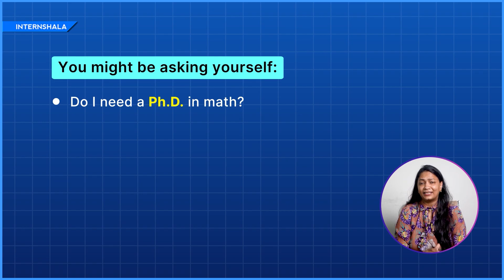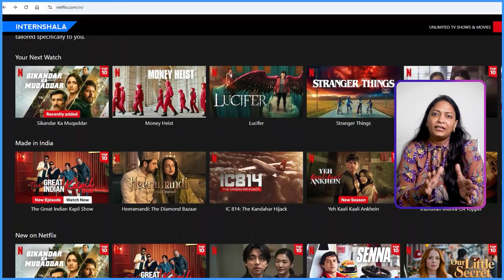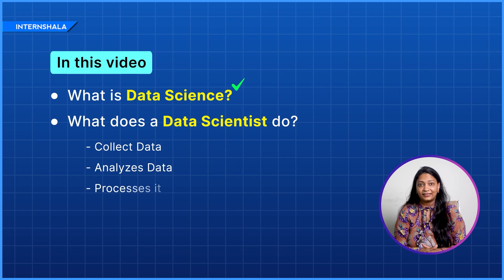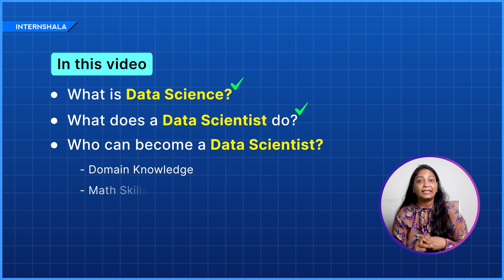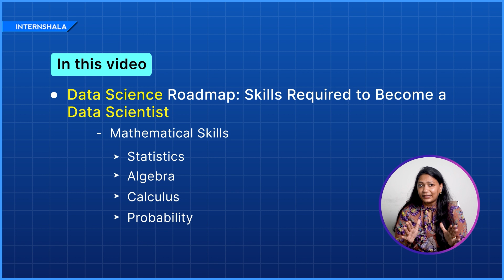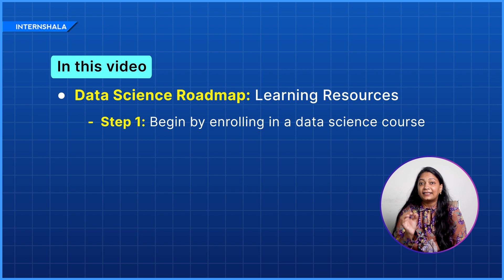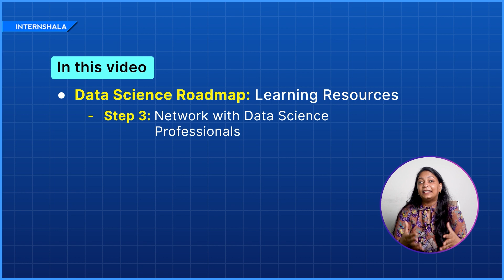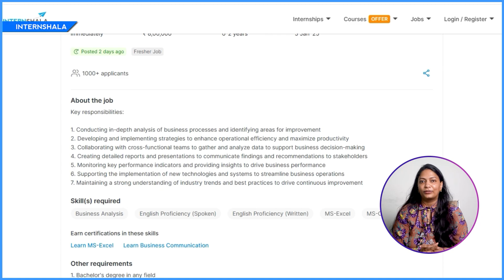START Your Data Science CAREER in 2025 | Complete Roadmap For Beginners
Want to crack the data science career code in 2025? This video reveals a proven path to success in one of the most in-demand fields. Whether you're a beginner or an experienced professional, this step-by-step guide will help you navigate the industry and land your dream job. From building a strong foundation in statistics and programming to creating a portfolio that showcases your skills, we'll cover it all. So, what are you waiting for? Watch until the end to learn the secrets to a thriving data science career and get ready to take your skills to the next level!

Highlights
00:00 Introduction
01:38 What Is Data Science
02:55 What does a Data Scientist do?
06:59 Data Science Roadmap: Skills Required to Become a Data Scientist
09:17 Data Science Roadmap: Learning Resources
09:18 Data Science Entry level Job Roles and Salary

Knowledge Center Data Science Roadmap:
Data Science Projects:

ABOUT US
Meet your hosts - Arun and Ankita - two AAM YouTubers with a unique mission - to get you (and every college student in India) THE BEST start to your career. Whether internships or fresher jobs, new skills or technologies, courses, workshops, or college events, tips on making your resume, preparing for interviews, or industry news - we will cover everything that shapes your career and helps you claim your place in the world!

About Internshala
Internshala is an ed-tech company committed to providing college students with the essential skills and real-world experience they need to launch their careers. Internshala offers:

Online Training
Placement Guarantee Courses
Fresher Jobs
Internships & More!

Sign Up to Get the Latest Internships/Job Updates
Registering on Internshala is the first step in securing your dream internship or job.
Explore our amazing Internshala Online Training Courses to take your skills to the next level.

FOLLOW US ON:
Telegram: Internshala Trainings – Telegram